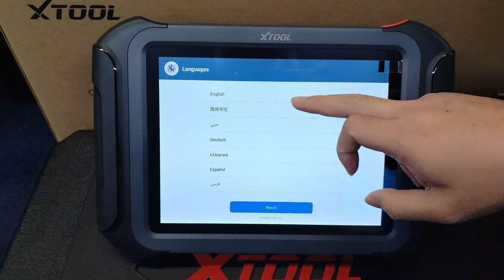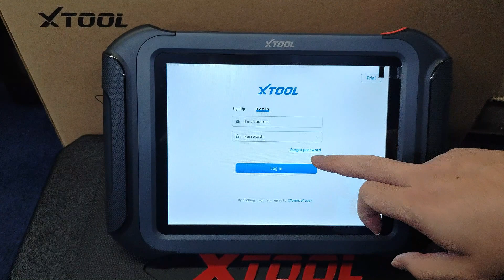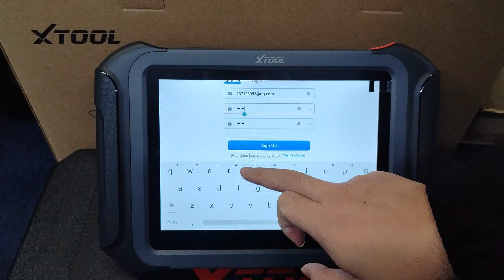How to Register XTOOL D9S PRO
Top 13 Reasons to get the Xtool D9S Pro

1. OE-Level Full System Diagnostic with Topplogy Module Mapping
2. 42+ Maintenance Services & Full Special Functions
3. ECU Programming for Benz/BMW/VW/AUDI/SKODA/FORD(off line)/MAZDA(off line)
4. Programmable Module Installation(PMI) function
5. Bi-Directional Control
6. Support CAN FD/DoIP
7. Advanced ECU Coding & Refresh Hidden Functions
8. IMMO/Key Programming
9. BT Connection & Wired Connection via USB Type B cable:
10. 3 Years Software Udpate, Click Diagnosis-updates
11. Support 14+ Languages: English, German, French, Spanish, Finnish, Italian, Japanese, Portuguese, Russian, Korean, Polish, Arabic, Chinese send us the serial number to change the language